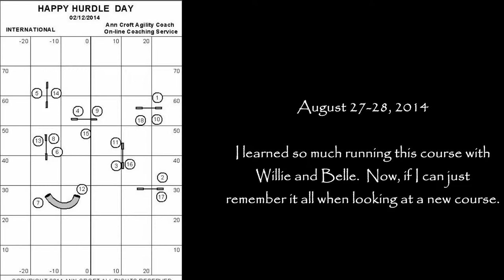HHD 02 12 2014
Willie, Belle and tackled this HHD course in three parts and then put it all together.